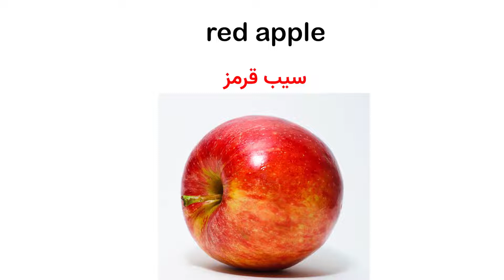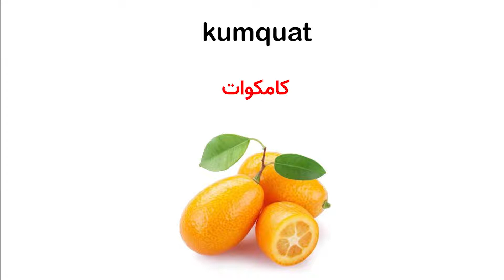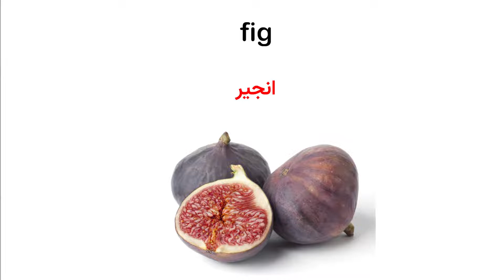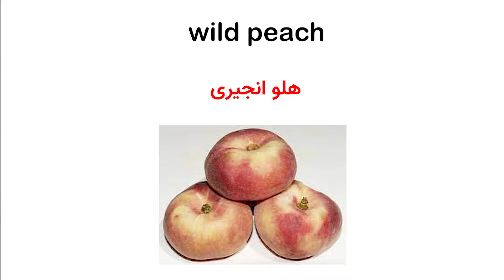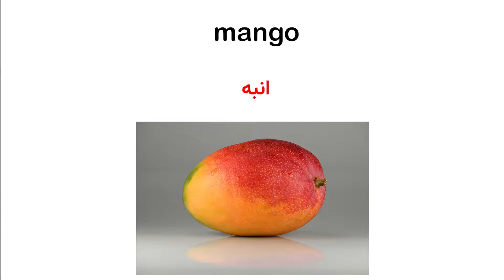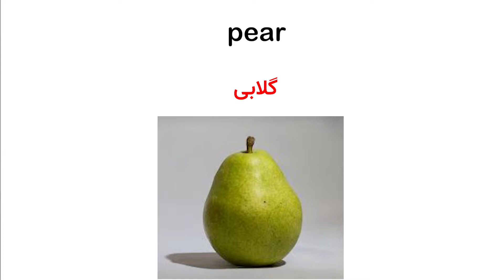میوه ها به زبان انگلیسی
hamed's english
خیلی از دوستان از من لغت هایی در دسته بندی های متفاوت رو خواسته بودند
امروز میوه ها رو به زبان انگلیسی یاد می گیریم
بسیاری از زبان آموزان علاقه به یادگیری لغات انگلیسی به فارسی  دارند که برای سطوح مبتدی و مقدماتی قطعا تسلط ابتدایی بر معنی لغات انگلیسی به فارسی می تواند به آنها کمک شایانی بکند
حامد ربانی